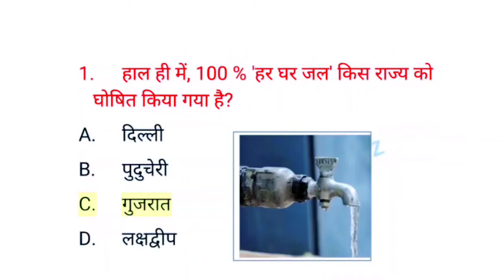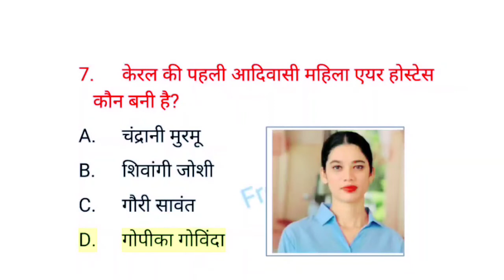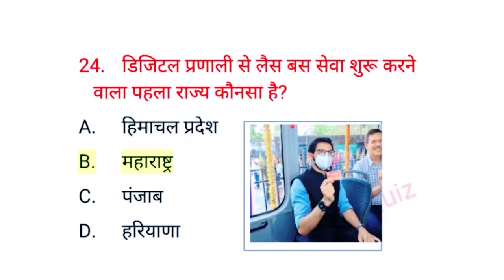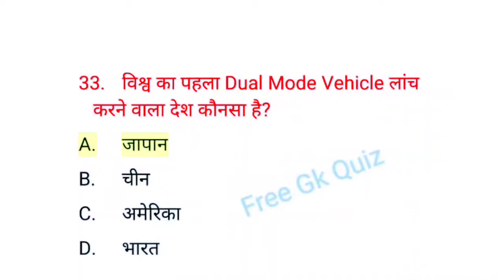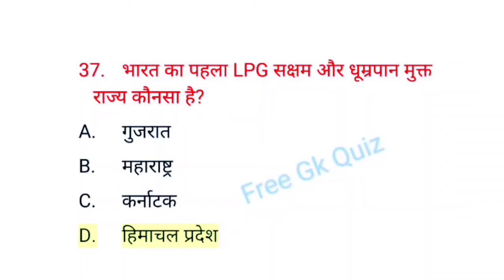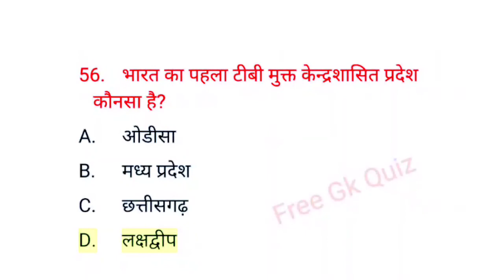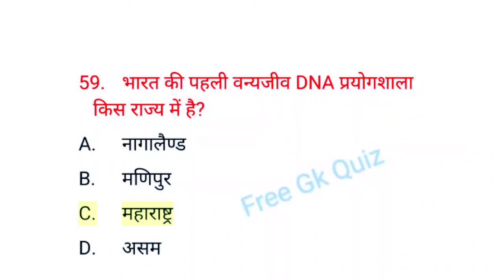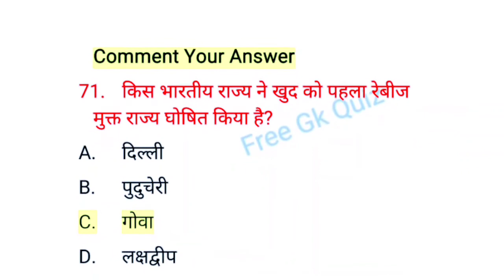भारत का पहला 2022 !! very Important Questions Answers !!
br gk study jaisa voice kaise banaye
br gk study jaisa thumbnail kaise banaye
br gk study ki tarah video kaise banaen
br gk study jaisa video kaise banaen
br gk study earning
br gk study questions
br gk study 2.0
br gk study video
br gk study center
br gk study income
br apna gk study
gk questions and answers br gk study
br gk study background
br gk study video kaise banaye
br gk study channel
br gk study channel income
br gk study english
br gk study in english
br gk study gyan
br gk gs study
gk questions br gk study
br gk study kitna kamata hai
how to make video like br gk study
br gk study in hindi
br gk study image
br gk study ias
br gk study ke jaisa video kaise banaen
br gk study ki tarah video kaise banaye
br gk study monthly income
br gk study jaisa video kaise banaye mobile se
br gk study new video
br gk study point
br gk study point 2.0
br gk study short video
br gk study timer
br gk study timer download
br gk study jaisa video
br gk study 2022
br gk study 2nd
br gk study 4.0
gk study hindi
gk study hindi upsc
gk study hindi 2.0
study in hindi gk group d
ravi study iq gk physics in hindi
study in hindi gk gs
study iq gk in hindi
ravi study iq gk biology hindi
ravi study iq gk science in hindi
ravi study iq gk chemistry in hindi
ravi study iq gk history in hindi
learn gk and hindi grammar with shweta gupta
gk study adda in hindi
gk study current affairs in hindi
indian army gk hindi study
pits india act 1784 in hindi gk study
gk study in hindi bssc
crown gk book in hindi sure study
b.ed gk questions in hindi 2022 rajkamal study point
gk study in hindi channel
ravi study iq gk computer in hindi
hindi gk study fast
ravi study iq gk hindi grammar
ravi study iq gk geography in hindi
hp gk study in hindi
gk study in hindi
gk gs study in hindi
ssc gk study in hindi
learn gk in hindi grammar
top gk quiz
top gk quiz questions
top gk quiz in hindi
top 100 gk question and india gk quiz in hindi
red top rajasthan gk quiz
top ten gk quiz
brain top 20 science gk quiz
best gk quiz app
best gk quiz app for competitive exams
best gk quiz app in hindi
best gk quiz app for ssc
best gk questions about india
best gk questions with answers
top gk questions and answers
top ten gk questions about india
top gk questions and answers in hindi
best gk questions book
top gk questions in bengali
best gk quiz channel on telegram
top gk questions for competitive exams
top gk questions for ctet
best gk questions english
top gk questions in english 2022
top gk questions in english with answers
best gk quiz in english
top gk questions for ssc cgl
top gk questions for group d
top gk questions for rrb group d
top gk questions for ssc chsl
top gk questions for ctet 2022
best gk questions for school assembly
best gk questions for class 8
best gk questions for school assembly in hindi
best gk questions for class 7
best gk questions for airforce y group
top gk questions for quiz
top gk gs questions
top gk questions in gujarati
best gk questions hindi
top gk questions in kannada
top gk questions in marathi
top gk questions in telugu
top gk questions in odia
best gk questions in tamil
top kannada gk quiz
top gk questions of india
best gk questions of science
best gk questions of india
best gk quiz questions
best gk questions short
gk top ten questions
top 500 gk questions testbook
top 10 gk questions with answers in english
top 50 gk questions with answers
top 20 gk questions with answers in bengali
3 grade quiz
gk top 50 questions in hindi
iq study gk in hindi
ravi study gk in hindi
static gk study iq in hindi
study ine hindi gk
study iq static gk in hindi
lucent gk tricks in hindi study iq
study iq mp gk in hindi
gk hindi study no 1
study iq static gk pdf in hindi
ravi study iq gk polity in hindi
gk science study hindi
the gk study hindi
gk underline study hindi
gk study with hindi
hindi gk study 2.0
gk in hindi 5g study
7 gk question
8 gk question
8 gk
hindi gk study 91
study 91 hindi gk